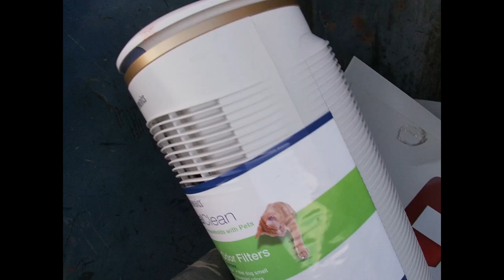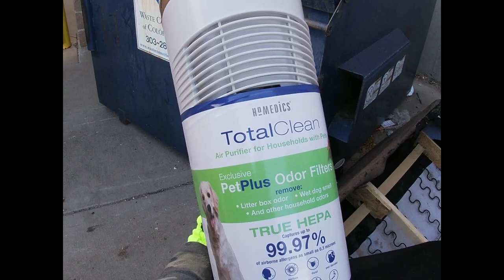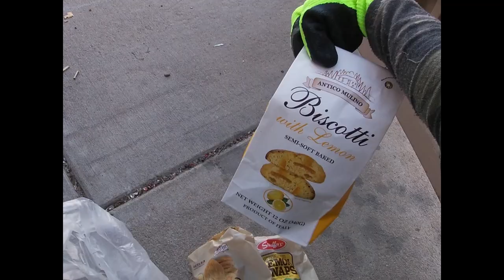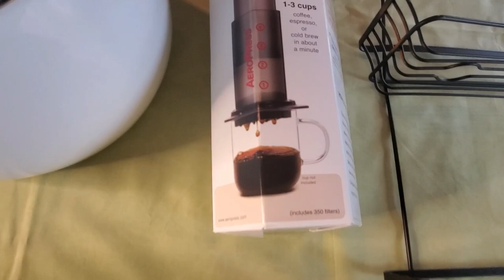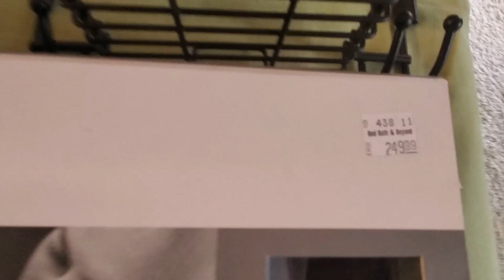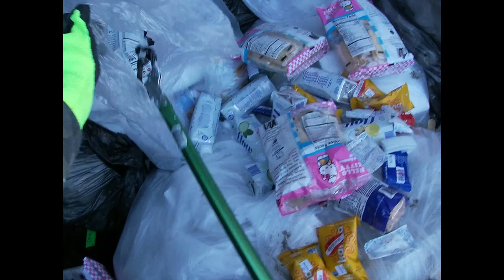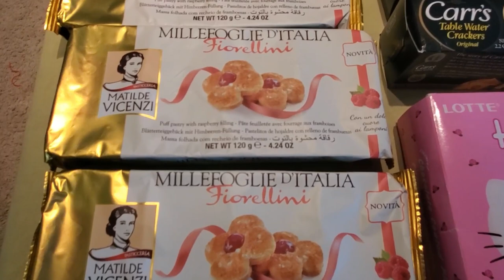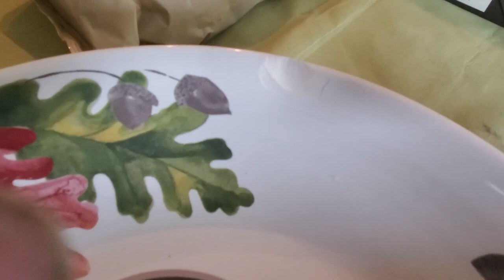MAJOR DUMPSTER DIVING SCORE!! CUISINART ~ SNACKS AND MORE! OCTOBER 2020